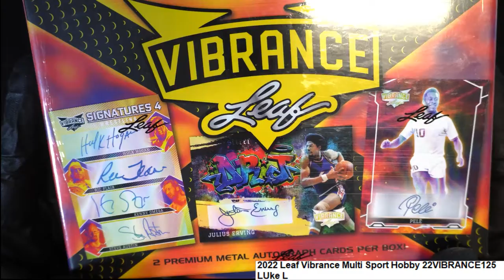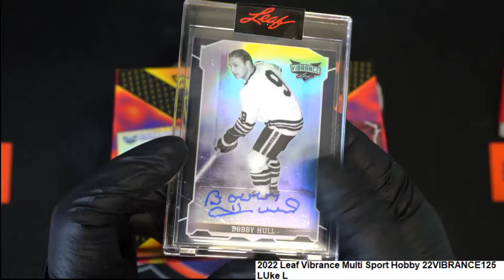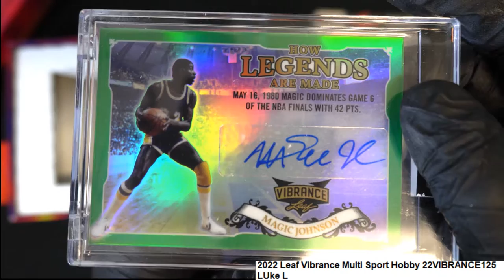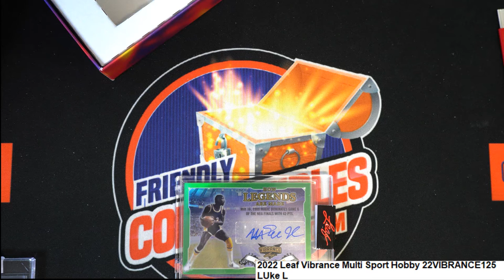2022 Leaf Vibrance Multi Sport Hobby 22VIBRANCE125